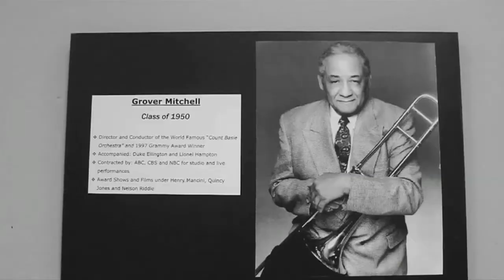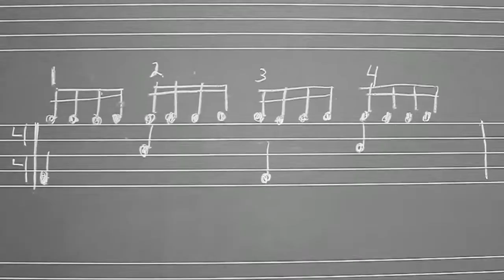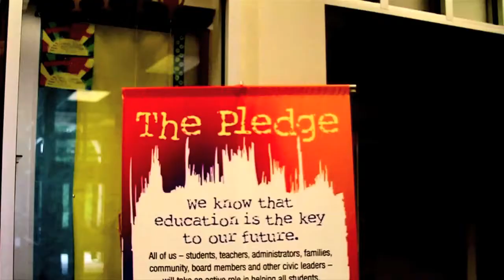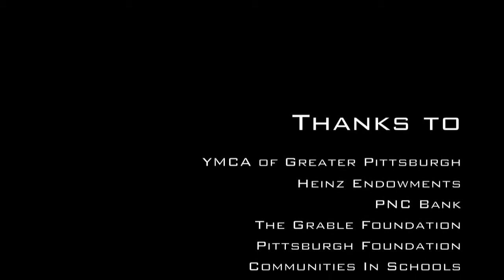Hip-Hop On LOCK - Goldmyndz "GoldMyndz"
In the summer of 2010 Hip Hop On L.O.C.K. and YMCA/Lighthouse Project teamed up to create an outstanding partnership that gave birth to one of the most influential youth based HIp Hop groups to come out of Western Pennsylvania - The GoldMyndz. This is the music video to their most anticipated hit single "Goldmyndz".